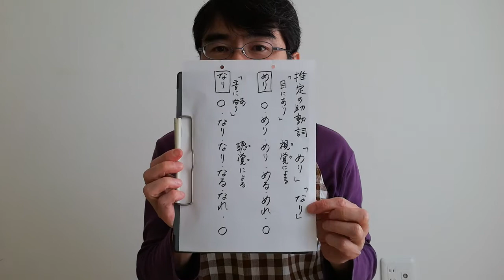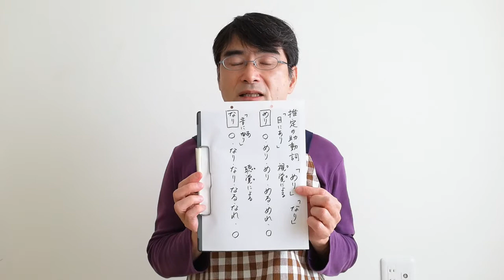古文_文語文法_推定の助動詞「めり」と「なり」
こんにちは。はまなかひとしです。

今回は推定の助動詞「めり」と「なり」について紹介します。
もとの形「目にあり」「音にあり」を知れば、意味は自ずと知れるでしょう。